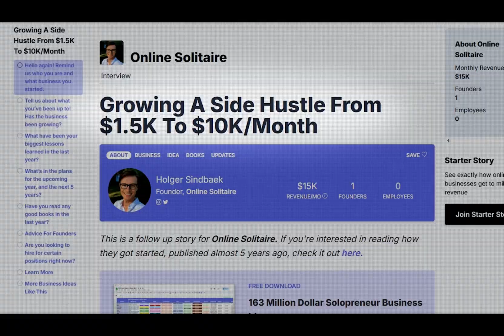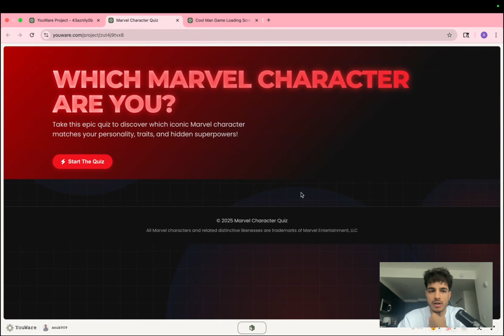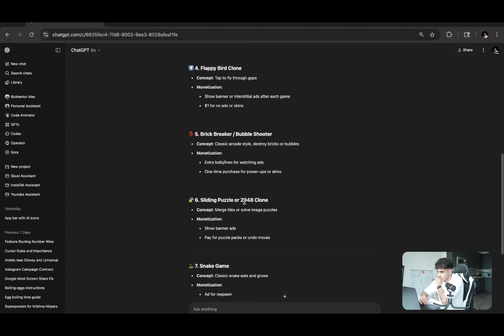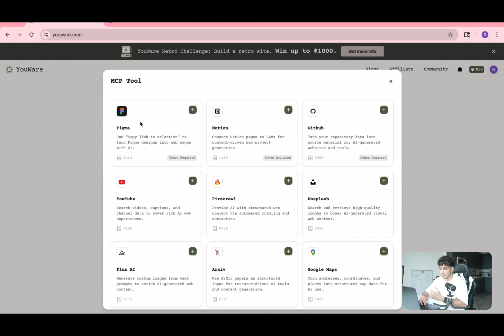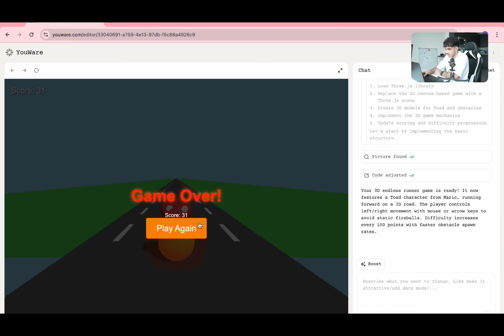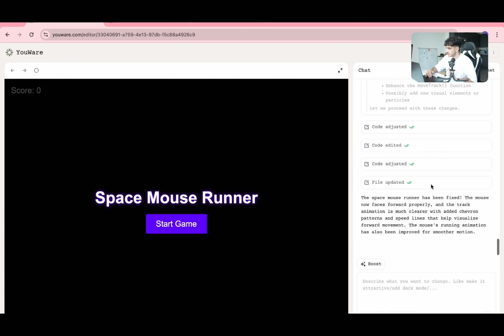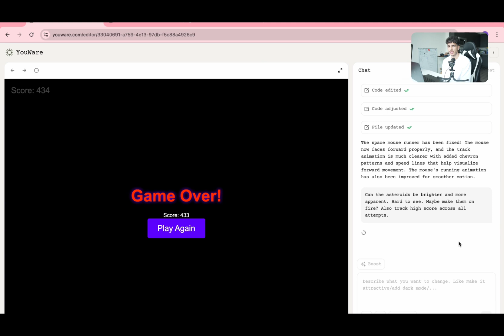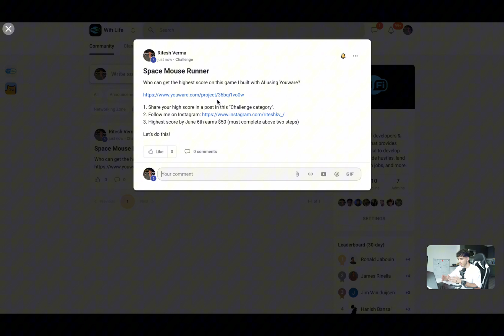Watch Me Build & Sell an AI App Game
Built an entire game with just AI!

✅ Software engineers, Comp-sci students, New Grads, and Bootcamp Grads...want to learn a coding side hustle that will earn you $4,000/mo

Chapters:
00:00 - Introduction
00:38 - Research stage
5:18 - Build stage
7:18 - Debugging stage
9:15 - Improvements stage
14:12 - Launch stage